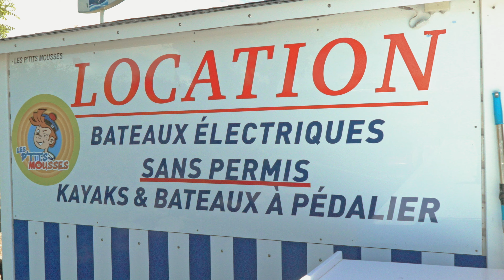Les p'tits mousses Saint Gilles Croix de Vie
Vidéo réalisée pour Les p'tits mousses pour le lancement de leur saison !

Cameras ➡️ Sony FS5 et Sony Alpha 7SII
Optiques ➡️ Sony 28-138 F4 GOSS et Zeiss 24-70 F4
Pied         ➡️  Monopod Manfrotto MVMXPRO500
Stab         ➡️DJI RONIN S
Moniteur ➡️  Atoms Shogun Flame